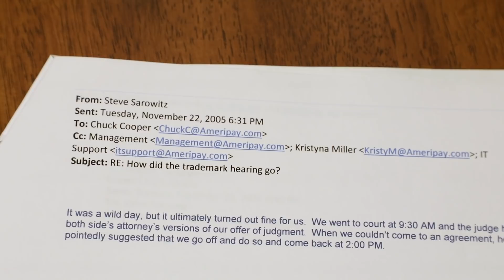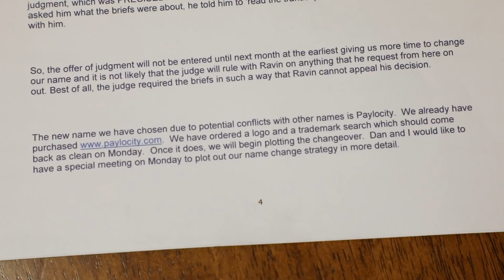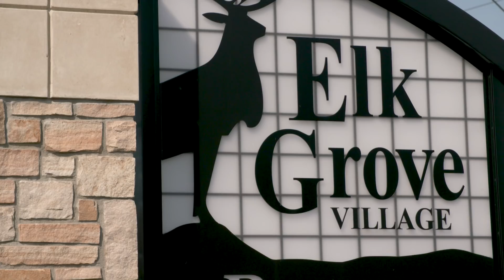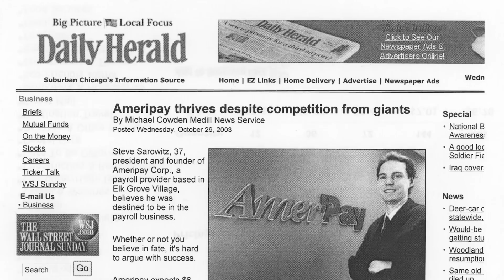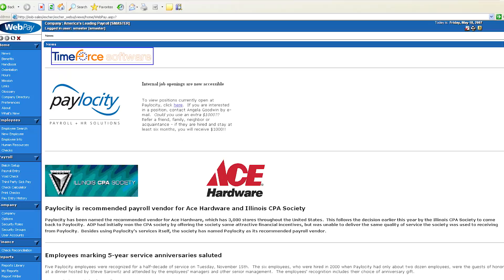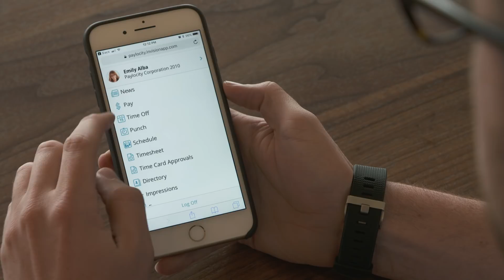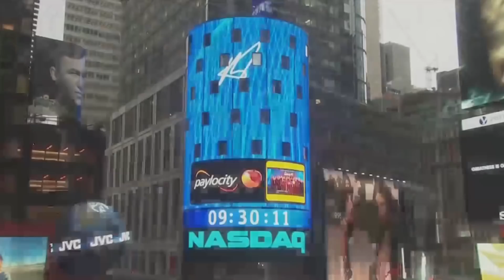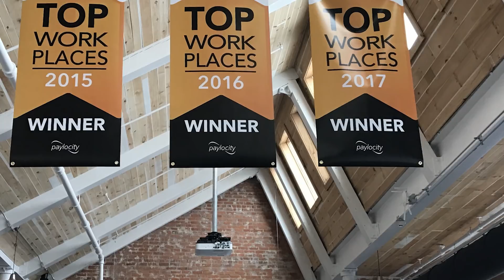Paylocity 20th Anniversary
Take a peek into the past 20 years at Paylocity!